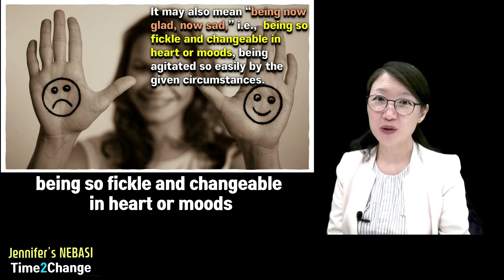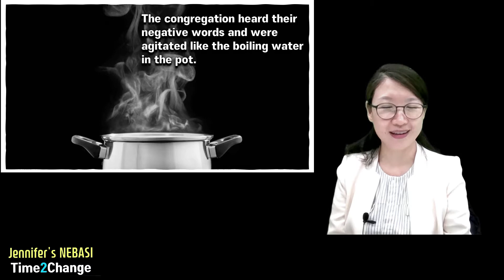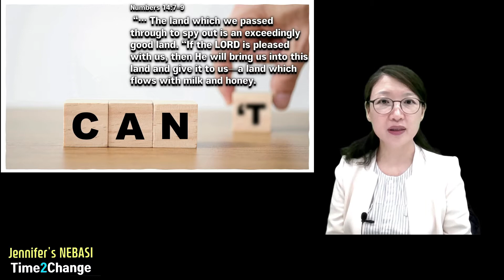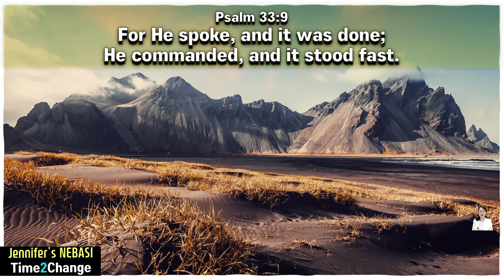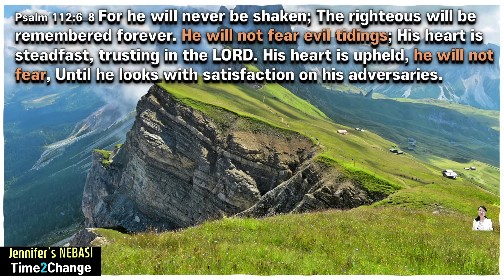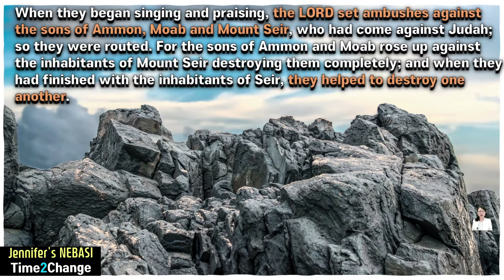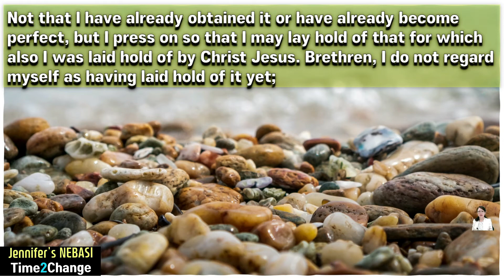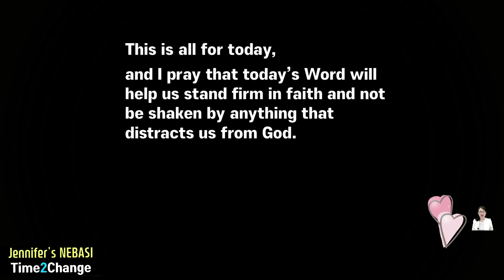[Overcome] Now Happy, Now Sad. Fickle Minds? Keep Your Heart Steadfast. Best Bible Quotes.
[NEBASI-OVERCOME IT SERIES-Fickle and Changeable Minds]-Multi-SUB
Human minds and moods change so well. This tendency becomes more evident in an unexpected crisis. Minds are moods fluctuate due to the given situation, which leaves almost no room for faith in God. With faith, you will enjoy peace regardless of the situation, but without faith, you find no peace with your feelings alternate. between joy and sorrow. Today, let me share a story of a man named Caleb, who is very steadfast in heart and faith. May you all be encouraged by the story and 5 categories of Bible quotes on steadfastness included in the second half of this video. God bless you all!

[Today’s Passage] Numbers 14:36-38, Joshua 14:10-14
[Five categories of Bible Verses on Steadfastness]
1. [God is the sovereign Lord over all firm establishments of people or nations]
Psalm 93:1–2 The LORD reigns, He is clothed with majesty; The LORD has clothed and girded Himself with strength; Indeed, the world is firmly established, it will not be moved. Your throne is established from of old; You are from everlasting.
Psalm 33:9 For He spoke, and it was done; He commanded, and it stood fast.
*David’s Song of Deliverance
2 Samuel 22:32-33 “For who is God, besides the LORD? And who is a rock, besides our God? “God is my strong fortress; And He sets the blameless in His way.
Psalm 40:2 He brought me up out of the pit of destruction, out of the miry clay, And He set my feet upon a rock making my footsteps firm.
*What God spoke to David before he died
2 Samuel 7:12–13
2. [Spiritual Establishments/Confirmation ]
1 Corinthians 1:4–8

3.[Blessings upon those who are steadfast in mind/faith]
Isaiah 26:3 “The steadfast of mind You will keep in perfect peace, Because he trusts in You.
Psalm 112:6–8 For he will never be shaken; The righteous will be remembered forever. He will not fear evil tidings; His heart is steadfast, trusting in the LORD. His heart is upheld, he will not fear, Until he looks with satisfaction on his adversaries.
Proverbs 14:26 In the fear of the LORD there is strong confidence, And his children will have refuge.
*God Himself fights for those who trust Him fully.
2 Chronicles 20:20–23
Romans 4:18–22

4.[The Heart for Believing Saints to Have]
Hebrews 11:6 And without faith it is impossible to please Him, for he who comes to God must believe that He is and that He is a rewarder of those who seek Him.
Philippians 3:10–14 that I may know Him and the power of His resurrection and the fellowship of His sufferings, being conformed to His death; in order that I may attain to the resurrection from the dead.
Not that I have already obtained it or have already become perfect, but I press on so that I may lay hold of that for which also I was laid hold of by Christ Jesus. Brethren, I do not regard myself as having laid hold of it yet; but one thing I do: forgetting what lies behind and reaching forward to what lies ahead, I press on toward the goal for the prize of the upward call of God in Christ Jesus.
Hebrews 3:14 For we have become partakers of Christ, if we hold fast the beginning of our assurance firm until the end,
1 Peter 5:9–10 But resist him, firm in your faith, knowing that the same experiences of suffering are being accomplished by your brethren who are in the world. After you have suffered for a little while, the God of all grace, who called you to His eternal glory in Christ, will Himself perfect, confirm, strengthen and establish you.
1 John 5:4–5 For whatever is born of God overcomes the world; and this is the victory that has overcome the world—our faith. Who is the one who overcomes the world, but he who believes that Jesus is the Son of God?
Matthew 21:21–22 And Jesus answered and said to them, “Truly I say to you, if you have faith and do not doubt, you will not only do what was done to the fig tree, but even if you say to this mountain, ‘Be taken up and cast into the sea,’ it will happen. “And all things you ask in prayer, believing, you will receive.”

5. [Prayer for God’s help]
Psalm 31:2 Incline Your ear to me, rescue me quickly; Be to me a rock of strength, A stronghold to save me.
Psalm 68:28 Your God has commanded your strength; Show Yourself strong, O God, who have acted on our behalf.
*Prayer by Moses, the man of God
Psalm 90:17 Let the favor of the Lord our God be upon us; And confirm for us the work of our hands; Yes, confirm the work of our hands.
Luke 17:5…“Increase our faith!”

*Images via Shutterstock (Paid) /Bible: NASB / Study Tool: LOGOS BIBLE SOFTWARE
*Free Music for YouTube Creators:
1) Borderless - Aakash Gandhi
2) Kiss the Sky - Aakash Gandhi